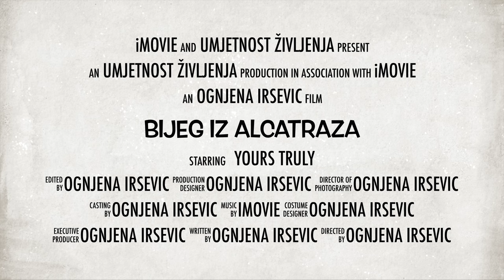BIJEG IZ ALCATRAZA - trailer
Što očekivati u edukaciji BIJEG IZ ALCATRAZA?

BIJEG IZ ALCATRAZA
praktični priručnik osloboditi se veze s narcisom / toksičnom osobom
7 modula. 2 mjeseca
početak 13.09.

!!! ISKORISTITE POGODNOST RANE PRIJAVE !!!

Vidimo se!

Ja sam Ognjena Iršević, certificirani terapeut i Life Coach kao i autor edukacijskih programa osobnog rasta. Modaliteti: CBT & Compassionate Inqury - Gabor Mate.
Za mene svjedoči uspješan rad s klijentima, bilo individualno ili u grupnim terapijama i edukacijskim programima.
Autor sam edukacijskih programa koji rješavaju problem:
 - suovisnosti
 - kompleksnog PTSP-a
 - traumatičnih veza
 - emotivne (ne)pismenosti